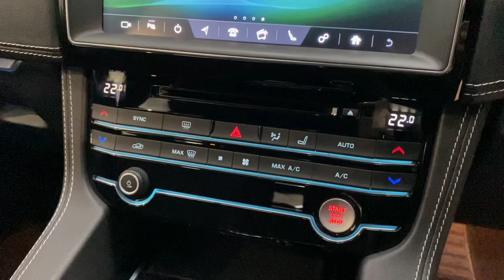Jaguar F Pace - Unit One Automotive